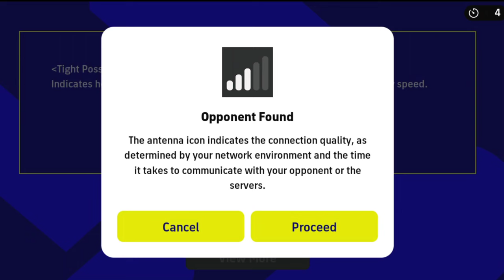Come Back ഒക്കെ പറഞ്ഞാൽ ഇത് ആണ് 🔥|eFootball2023|efootballskill,tutorial,formation